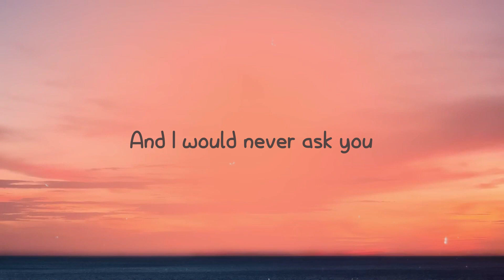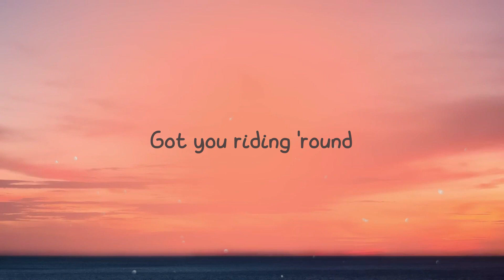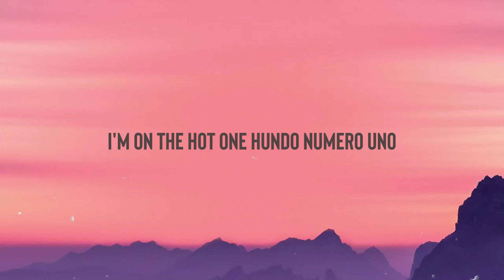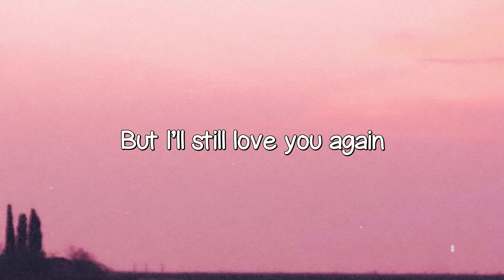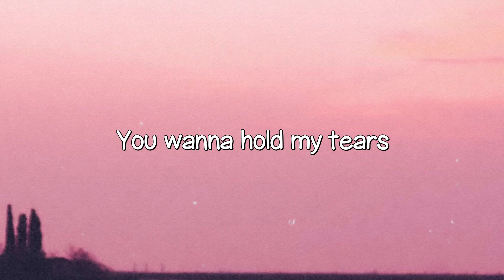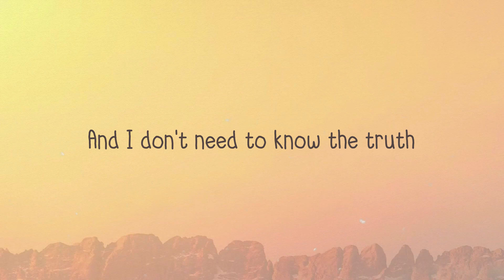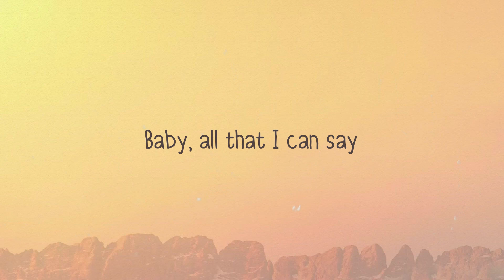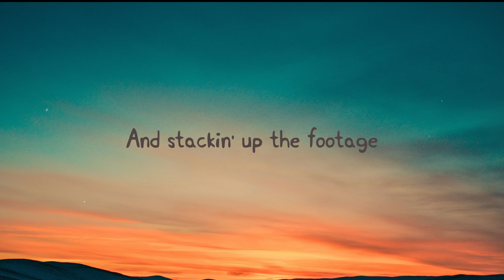Creepin - Metro Boomin, The Weeknd, 21 Savage [Lyrics-exploring] 🌵